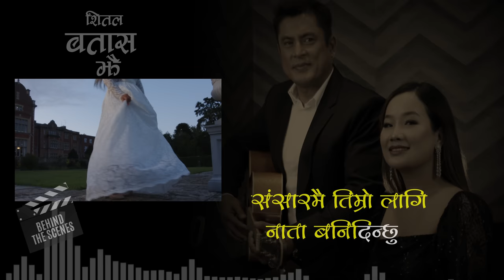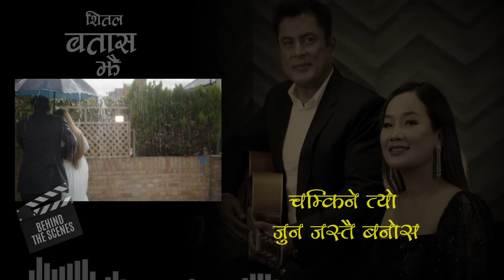Shital Batash Jhai |New Nepali Song2023 | Dipa Suhang•Biswa Adhikari•Dhiren Shakya• Srijana Ningleku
🎶 Shital Batash Jhai 🎶

🎵 Audio Credits

🎵Vocal
Dipa Suhang / Bishwa Adhikari

🎵 Lyric
Dipa Suhang

🎵Compose / Music / Arrange
Bishwa Adhikari

🎬 Video Credits

🎬 Cast
Dhiren Shakya
Srijana Ningleku

🎬 Director / Camera / Editor / Color
Sultan Edhingo

🎬 Assistant Camera / DOB
Mitesh Gurung

🎬 Production Manger
Parsuram Rai

🎬 Post Production
Sultan Film Production

🎬 Producer / Jewelry
New Laxmi Jewelry UK

🎬 Partnership
Taptap Send

👗 Dress
Srijana Dhaka Fashion

©&P Srijana Ningleku Channel